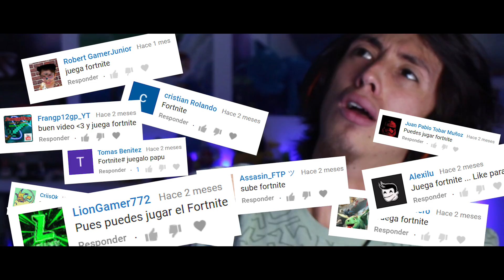CÓMO SER PRO EN FORTNITE - MR. PHILLIP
En este video juego Fortnite Battle Royal y te enseño (con algo de sarcasmo xD) a como ser un jugador "pro" y convertirte en el próximo Ninja o Lolito Fdez xD